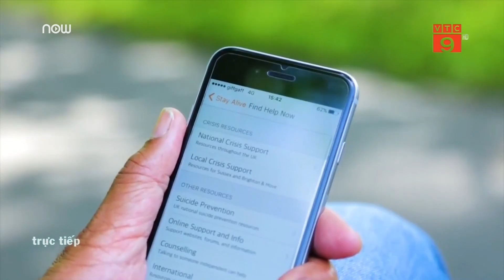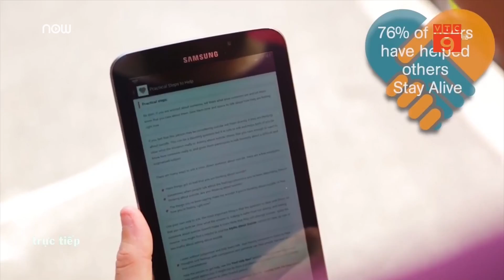Lần đầu tiên có Bộ trưởng về phòng chống nạn tự sát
VTC9 | Thủ tướng Chính phủ thông báo Bộ trưởng Bộ Y tế Jacqueline Doyle-Price sẽ là Bộ trưởng đầu tiên của Vương quốc Anh về phòng chống ngăn chặn nạn tự sát.